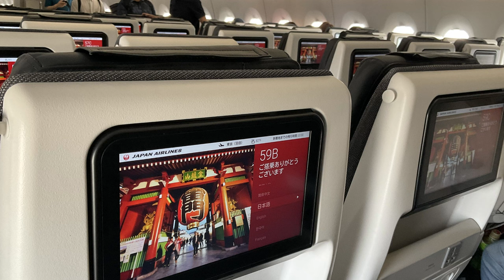【CAアナウンス】Announcement for JL110 Osaka to Tokyo Haneda Airport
2022年7月23日収録、JAL日本航空110便、大阪国際空港（伊丹）→東京国際空港（羽田）のCAアナウンスです。

Everyday Update!